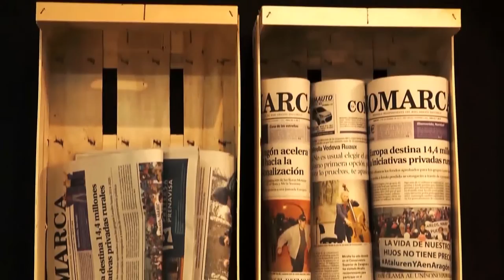Resumen entrevista a José Ángel Biel | TEN CON TEN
Avance del primer programa TEN CON TEN que estrena la Comarca.tv. Recién jubilado, José Ángel Biel, es entrevistado en profundidad por Eva Defior, directora del grupo de comunicación La COMARCA.